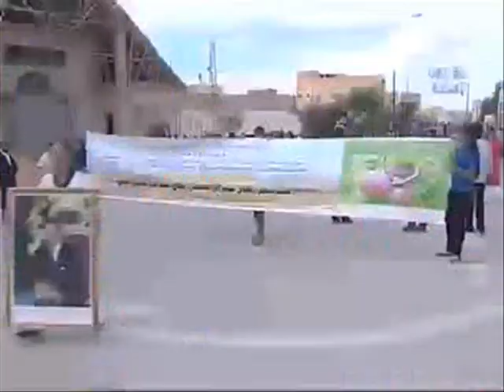Festival de la pomme de Midelt 2013: Reportage de la TV8 Amazigh